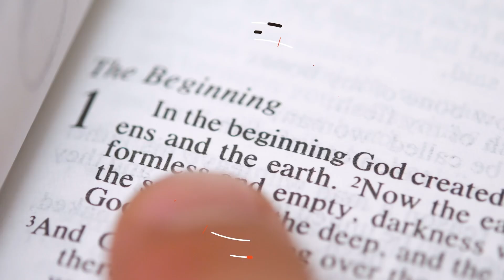How Divorce Destroys Young Boys | Everything Is Covenantal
Statistically, a young boy will turn out better if his father dies, than if his father and mother getting a divorce. Almost everything in life is covenantal.

SPEAKERS: Dr. James White, Gary DeMar, Dr. Joe Boot, and Pastor Joel Webbon